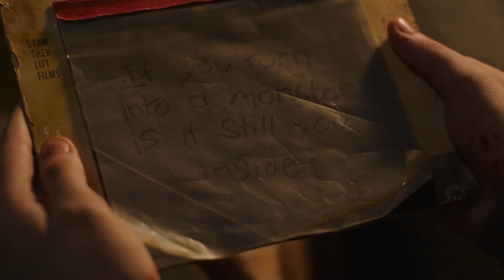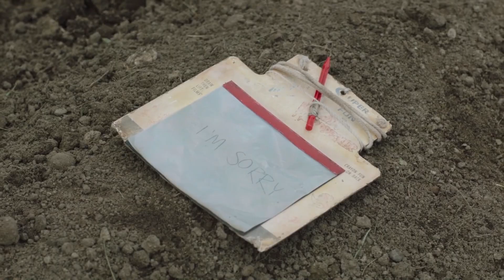The Last of Us Episode 5 Breakdown: Sam and Henry's Fate, Lamar Johnson Interview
We break down The Last of Us Episode 5, including Joel and Ellie's new companions Sam and Henry, the introduction of the Bloater (aka "Big Boy"), and Henry's impossible choice in the end. The Chat With Us is a weekly The Last of Us after show from GameSpot, TV Guide, and Metacritic, powered by Fandom.